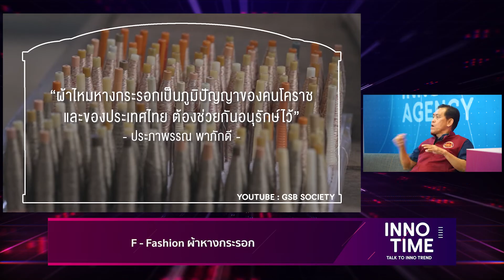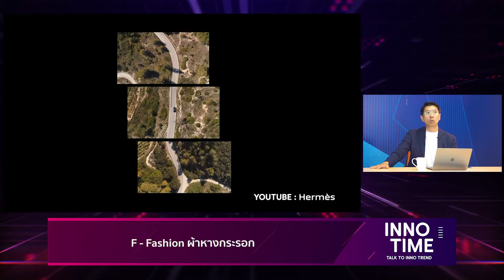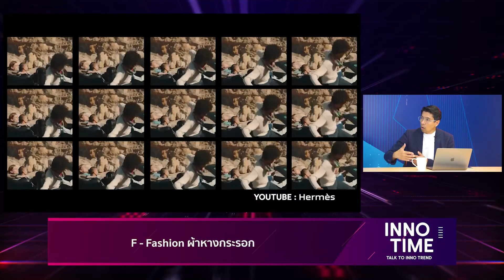INNO Time I Fashion Power แห่งเมืองพิมาย [December 2023]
ผ้าไหมไทยถือเป็นมรดกอันล้ำค่าที่เกิดจากความบรรจงในการถักทอและใส่ความเป็นศิลปะท้องถิ่นของแต่ละที่เข้าไป อย่าง ‘ผ้าหางกระรอก’ แห่งเมืองพิมาย ที่ถึงแม้จะมีลวดลายที่เรียบง่าย แต่ก็แฝงไปด้วยความประณีตและเทคนิคการทอผ้าที่เป็นเอกลักษณ์เฉพาะ
ติดตามรายการ INNO Time ได้ทุกวันที่ 30 ของเดือน เวลา 19.00 น. ทาง YouTube : NIA Channel
หรือลิงก์นี้เลย!